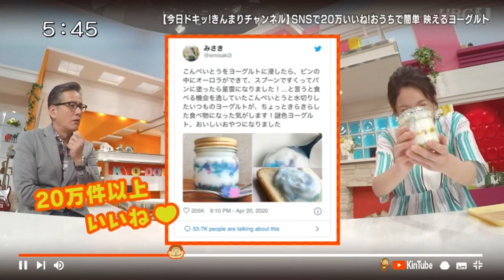【KinTube】SNSで話題！映えるオーロラヨーグルトを作ってみたー！2020年6月2日放送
スタジオＭＣ担当の女性アナウンサーが独断と偏見で注目のモノをピックアップ！
今回は…
SNSで話題！映えるオーロラヨーグルトを作ってみたー！

材料：ヨーグルト（無糖）、こんぺいとう、瓶
作り方：瓶に、こんぺいとうとヨーグルトを入れ冷蔵庫へ２～３時間程度で完成。
※瓶は必ず煮沸消毒をしてください。
※長期保存はできません。１日で食べ切りましょう。